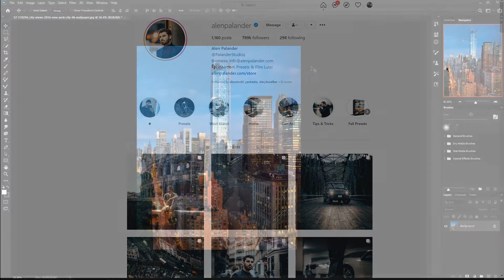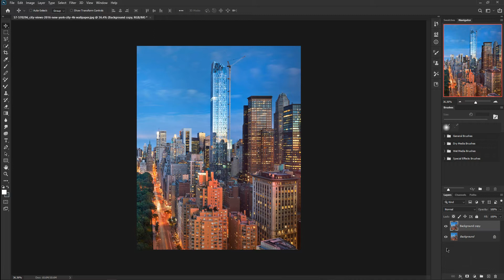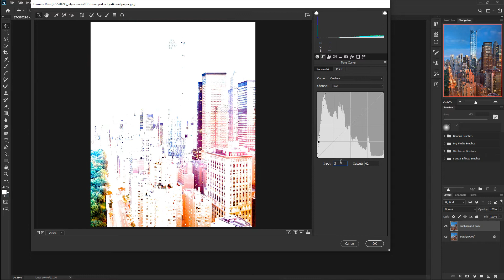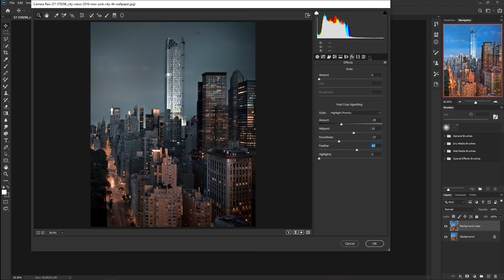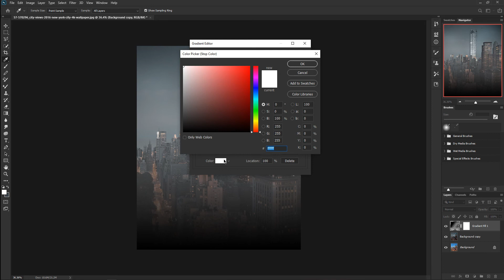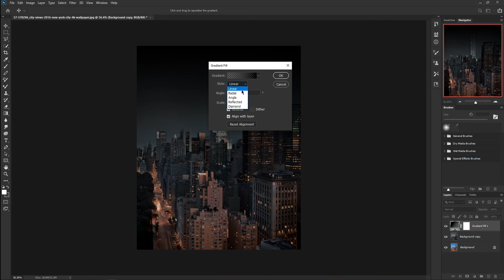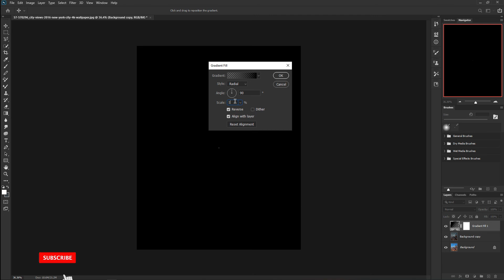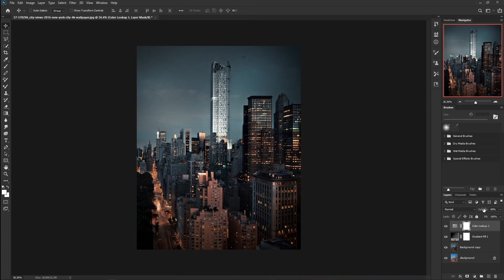How to Edit like @alenpalander | Famous Instagram Photographer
In This Video I Will Show You How to Edit like @alenpalander he is a famous instagram Photographer I Photoshop Tutorial
Hope you guys have a great day!
Photo : none / not my photo